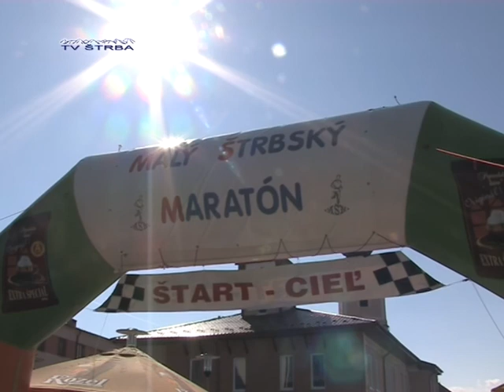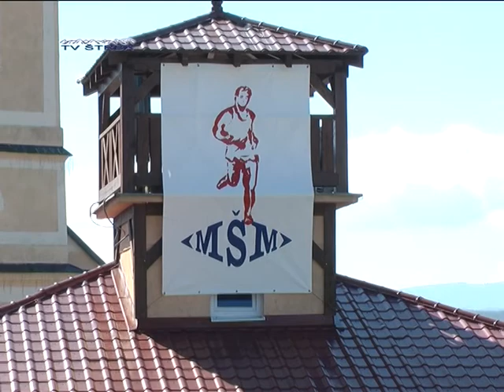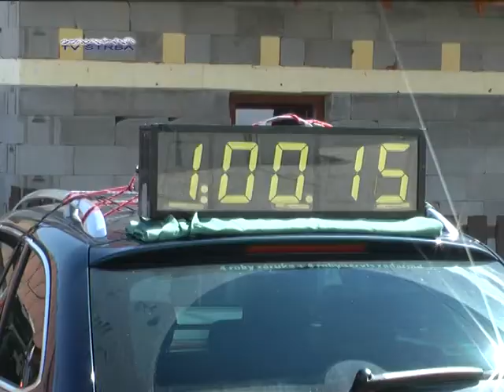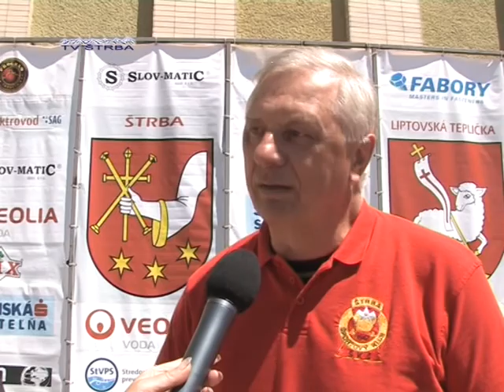Malý štrbský maratón - 37. ročník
V podtatranskej obci Štrba sa dňa 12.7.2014 (nedeľa) uskutočnil 37. ročník MŠM. Na podujatí odštartovalo 390 pretekárov zo 7 krajín.